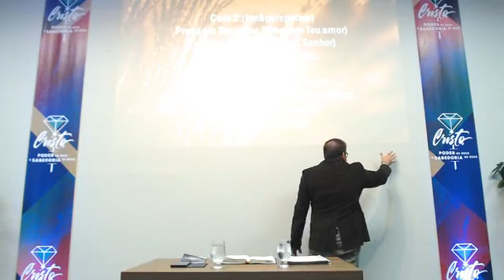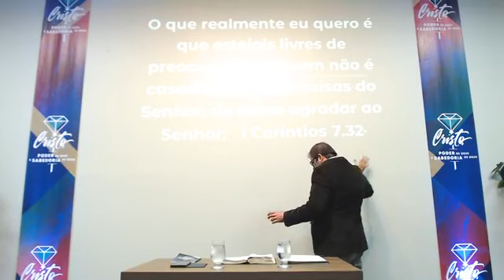Mens 13: o casamento na vida da igreja (1) 1Co 7:17,24